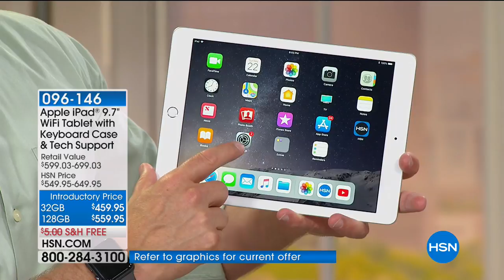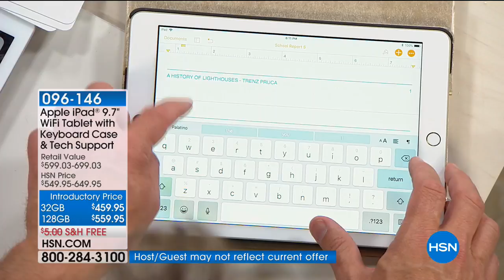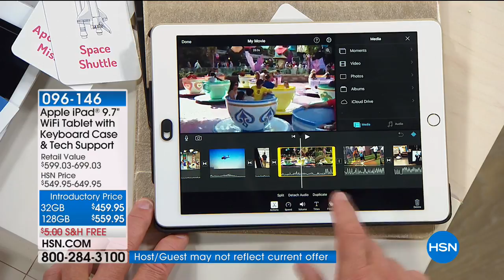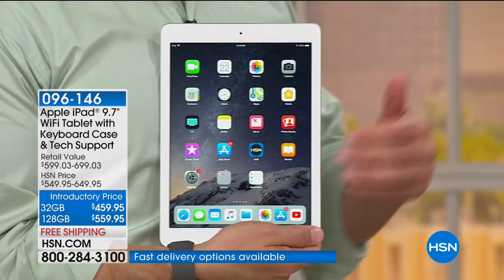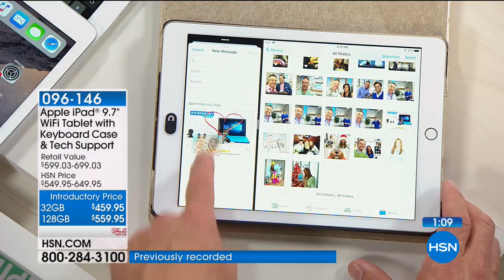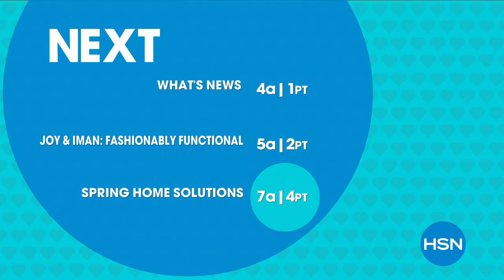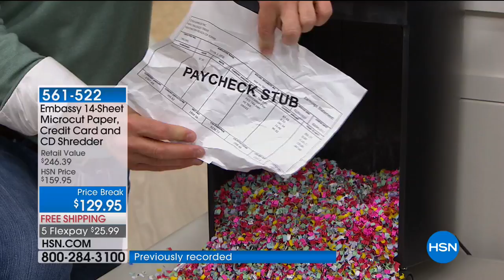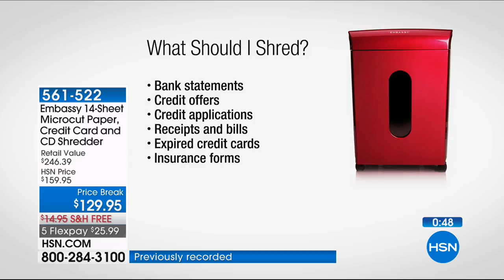HSN | What's News 04.28.2018 - 03 AM